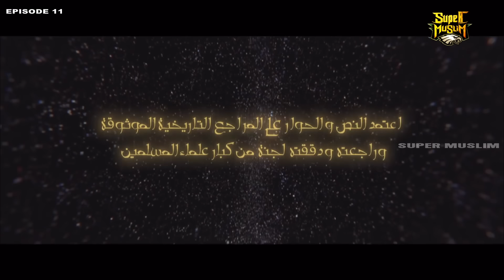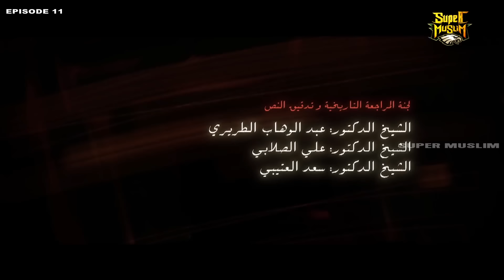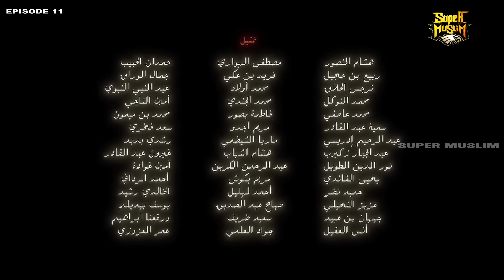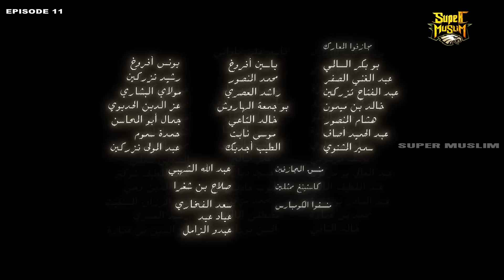பத்ரு போர் | Omar Series | பாகம் - 11